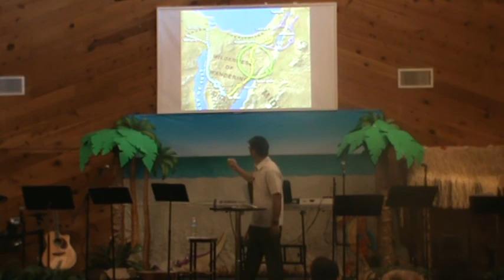Life's Wilderness Journeys by Rev. Victor Dela Criz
“You shall remember all the way which the Lord your God has led you in the wilderness these forty years, that He might humble you, testing you, to know what was in your heart, whether you would keep His commandments or not.”

(Deuteronomy 8:2, NASB)

Summer 2018 officially began a few days ago (June 21). Now we enter that time of the year when many of us take vacations. For most of us, especially those with school-age kids, planning has to have happened weeks or even months before the actual trip. Otherwise, things can get really expensive when you book closer to your trip date.

Planning makes sense. Therefore, we plan not only for vacations but also for many, if not most, things in our lives.  We plan for college, our careers, what to eat for dinner, what to do on the weekend, what to wear, who to meet, etc.

But life doesn't always happen as planned, right? Life sometimes takes unexpected detours. And those detours can either be surprisingly wonderful, or painfully unpleasant.

In the sermon today, we are going to look particularly at detours that are difficult to navigate and handle - detours that are metaphorically called "wilderness journeys". A demotion, a job loss, sickness - all of us encounter these in one form or another.

Today, we will explore the wonderful truth that we can be confident when we encounter life's "wilderness" journeys that God our Father is there leading us with the purpose of growing us.

Discussion Question.

In Deuteronomy 8:2, Moses commanded his people to remember their wilderness experience. Why do you think is it important to remember?

In verses 1-2, how were God's people told to remember the commands?
The second half of Deuteronomy 8:3 states, “man shall not live by bread alone, but by every word that proceeds from the mouth of the Lord.” This is a very important truth to grasp. Why do you think this truth had to be impressed upon the hearts of Israel (or all of us for that matter)?

Share with your group (only if you’re comfortable) a difficult time in your life where you were out of options and God came just in time to rescue you?

 What lessons did you learn from the experience?

Life's Wilderness Journeys
by Rev. Victor Dela Criz
Text:  Deuteronomy 8:1-6